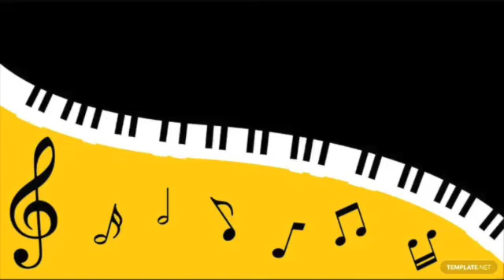2023 Perkins Music Concert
The 2023 Perkins Elementary Spring Music Concert!

Including all of the 2nd and 3rd grade students, and
featuring the Voices of Perkins and the Perkins Beat!